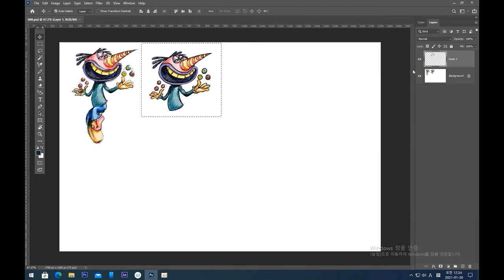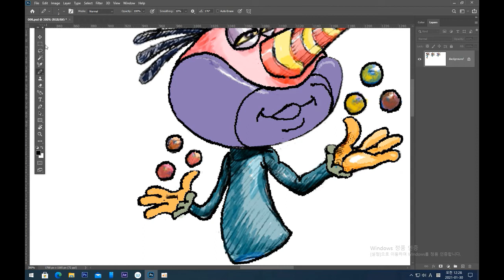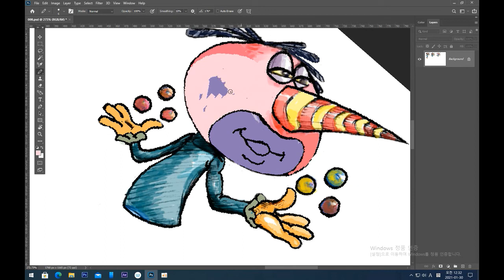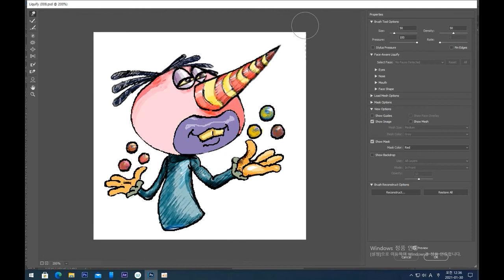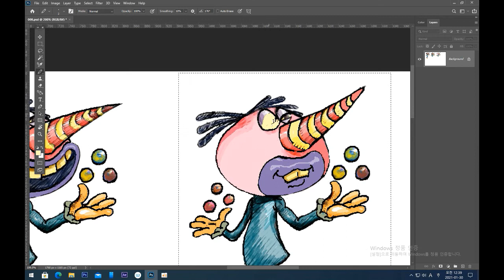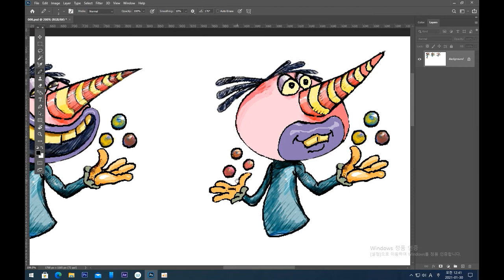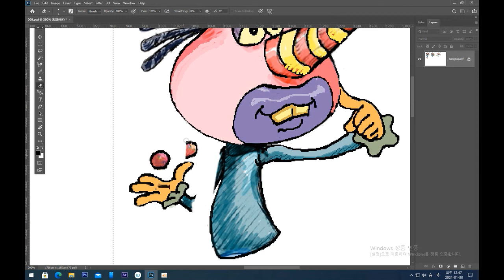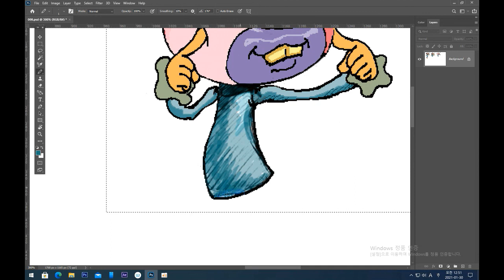[HD] 누구나 할수있다 이모티콘 디자이너가 되어보자 Part. 6 삐에로 이모티콘 만들기 完